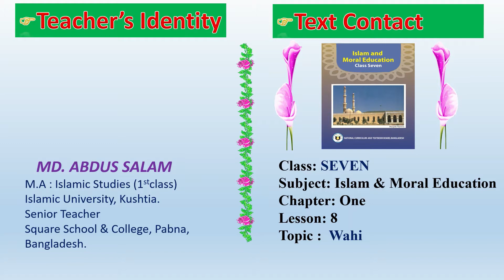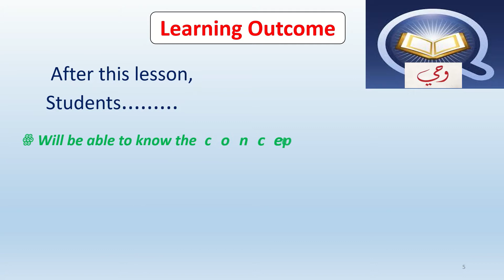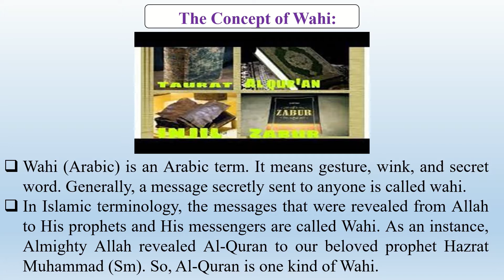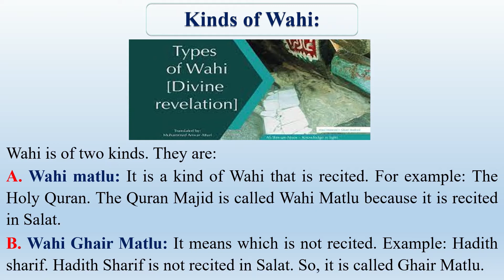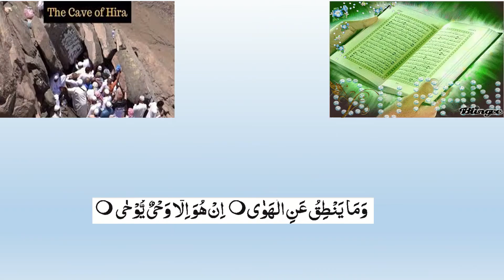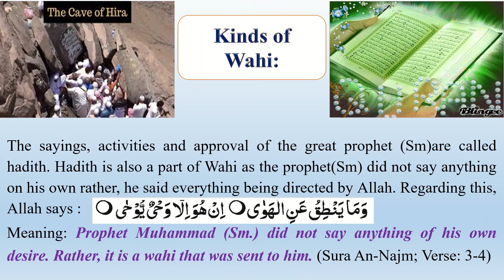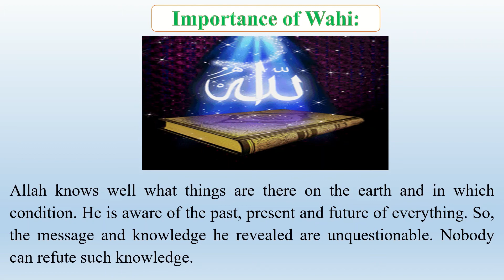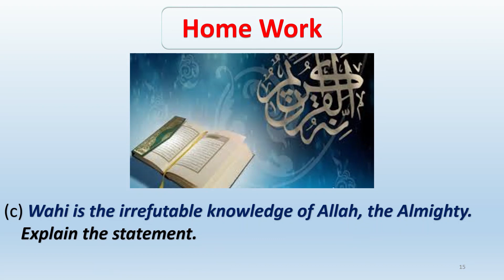Wahi (Messages of Allah) STD-VII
Wahi (Messages of Allah) for the students of class Seven in English.